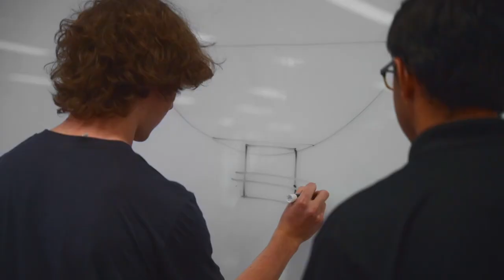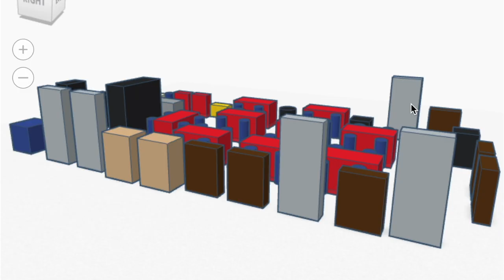STEM IA Learning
STEM Innovation Academy is a public charter school located in Calgary, Alberta.